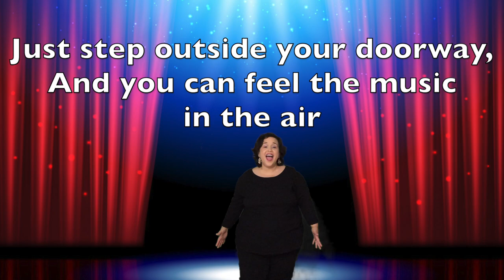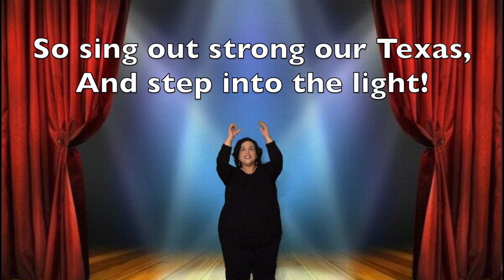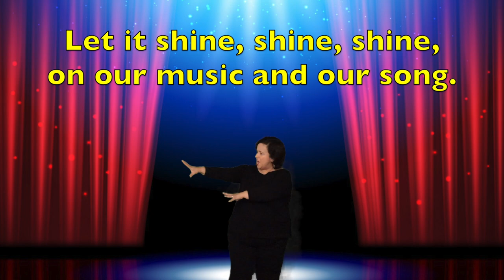Step into the Spotlight Choreography and lyrics